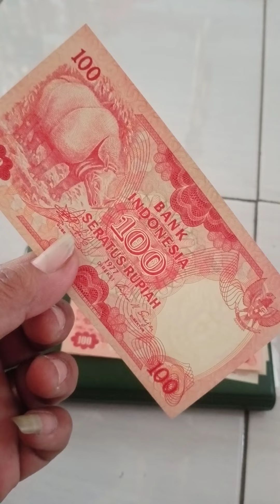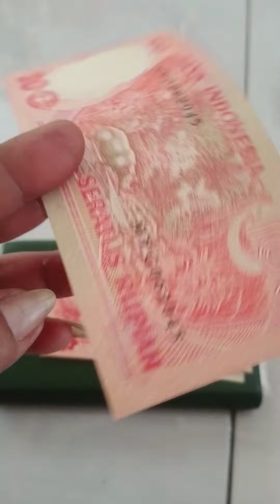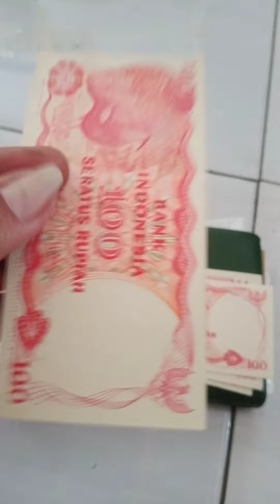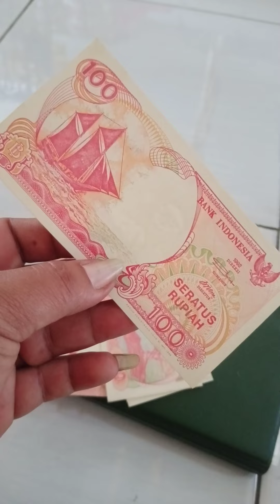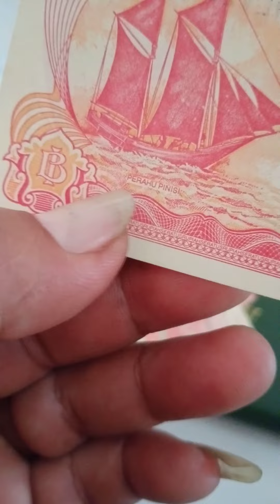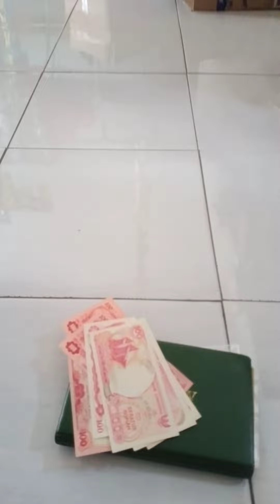mengenal uang kuno Rp.100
pecahan uang kuno dari tahun 70an sampai 90an.
yg masih banyak di minati oleh masyarakat umum untuk bernostalgia.
buat sahabat jgn sampai termakan hoax dari oknum yg tidak bertanggung jawab yg mengatakan uang kuno itu mahal...
terutama pecahan 100 rupiah perahu pinisi.
banyak yg di edit menjadi 1991 dan di ganti dgn perahu layar. 🙏
salam pecinta uang kuno Indonesia🙏
uang kedaulatan
jgn tertipu hoax